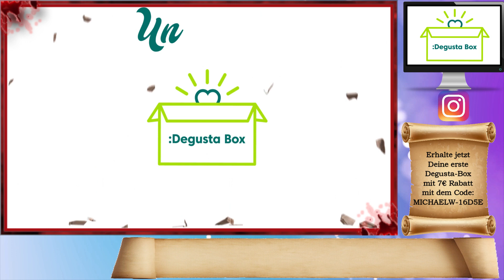DeGusta Box März 2021 Unboxing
Herzlich willkommen zu einem weiteren Unboxing, hier auf meinem Kanal.

Ich habe die dritte DeGusta Box in diesem Jahr heute mit der Post enthalten und heute möchte ich euch einladen, diese zusammen mit mir auszupacken und einige Artikel auch gleich zu verkosten.

Die DeGusta ist eine Box mit Lebensmitteln, viele davon Marktneuheiten!
Ich hoffe, Ihr seid mit dabei, wenn ich die Box für Euch und natürlich auch für mich auspacke.

Ich hoffe, Euch gefällt das Video (!!! Vorsicht Spoiler-Alarm!!!).
Über ein Like und/oder ein Abo von Euch wäre ich sehr dankbar.
Natürlich dürft Ihr auch gerne kommentieren und Fragen stellen, die ich dann auch hoffentlich beantworten kann.

Meine Boxen:
Bei den folgenden Links handelt es sich um Werbelinks.

                   Über diesen Link bekommt Ihr einen Rabatt von 7€ auf Eure
                   allererste Box. Ihr könnt aber auch meinen

                    Benutze einfach meinen Code: 2C92 und du
                    bekommst 15% auf deine Bestellung.

                     Jetzt 15% bei Kauf einer Lootchest sparen mit meinen
                     Communitycode:      MichaelMagdeburg15
                     und jetzt neu: 10% im Lootchest-Store mit den gleichen Code
                     - - - - Nur für Euch - - - -

Michael Weyrauch
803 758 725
Packstation 105
39112 Magdeburg